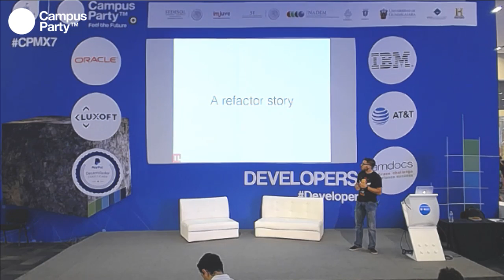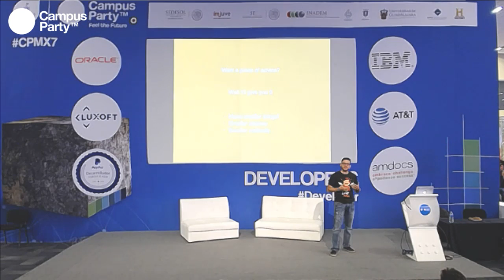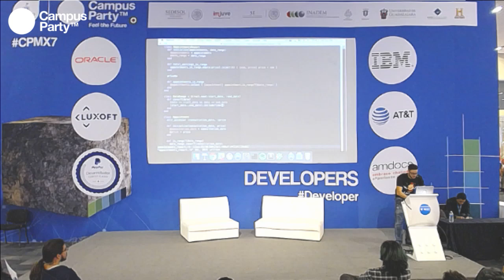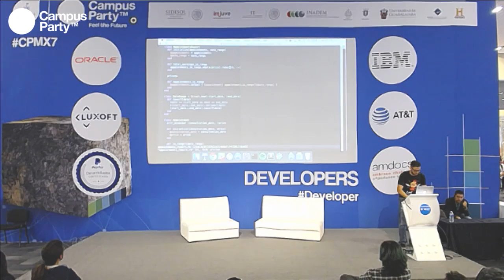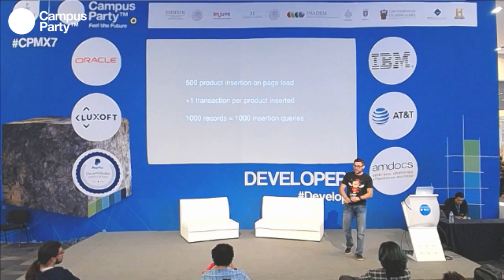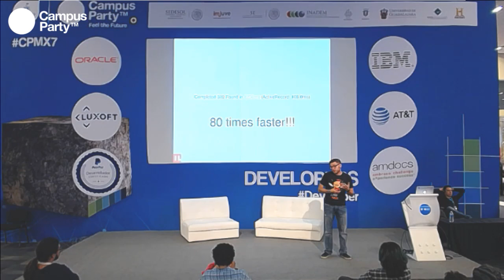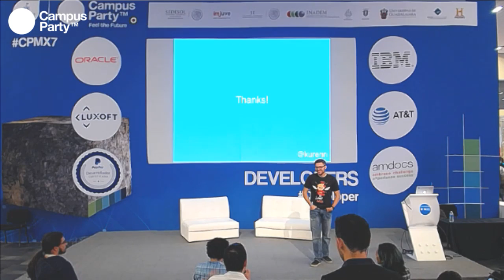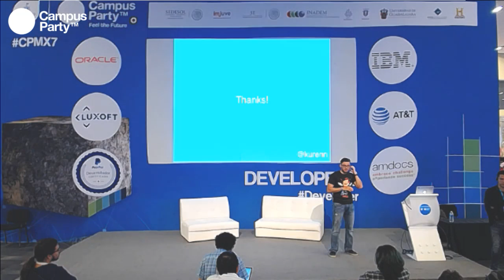CPMX7 Developers Abraham Kuri, Icalia Labs A short story on refactoring